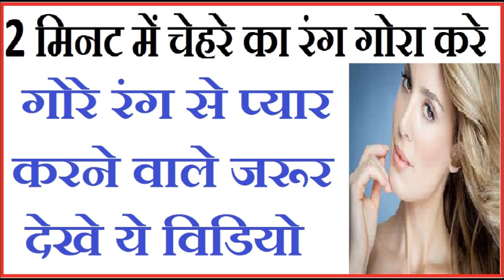2 मिनट में रंग गोरा करने के लिए देखे ये विडियो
2 मिनट में रंग गोरा करने के लिए देखे ये विडियो
vajan ghatane ke upay,tips,tarike in hindi,bada ,pet kam karne ke ,Gharelu Nuskhe for Weight Loss with Pm Narendera modi,Muth Marne ke Nuksaan in Imran Pratapgarhi
Muth marne se kaun kaun se bimariyan hoti hai,Mardana kamzoir ka ilaj,Gupt rog Dhaat ka upchar,Sax power me kami,shigrapatan ka gharelu ilaj,what is the minimum size of panis to satisfy a girl?,How To Satisfy A Woman In Bed,How To Make Your Panis Bigger & Harder Without Pills,,likoria ka gharelu ilaj,asaduddin owaisi
Leukorrhea Ke Causes, Symptoms, Treatment Aur Precaution,safed pani ke gharelu nuskhe,kamar katna,kamar dard,how to get pregnant fast naturally in Urdu,How to Increase Breast Size Naturally Fast with akbaruddin owaisi? Exercises,Home Remedies
Mardon ki bimari
Gupt Rogo ka ilaj
Sharmgah ka dhilapan Aur tedapan door karne ke lie treatment
Sambhog karte time Ling dhila ho jata hai?
Humbistari karte time Nafs dhila ho jata hai?
Long lun ke liye tips
panish ko strong and long karne ke tarike
Aurvediya me foods se ilaj ka tarika use kya jata he
Aurat ki yoni ko tight karne ka asan gharelu tariqa
Yoni ko tight kaise kare tips in hindi
Sharmgah ki kaswat ke liye tips in urdu
Yoni ka dhilapan kaise door kare
Andam nihani
How to tight vagina
yoni tightening tips in hindi urdu
Home remedy for the tight vagina
Alum meaning in hindi fitkari
Alum means in urdu Phitkari
Benefit of alum
Gupt rog ka ilaj
Mahilon ki samsya ka ilaj
Khwatin ki bimari
Treatment for female problem
Female disease ke liye desi ilaaj ka tarika
Farj means yoni ko tite karne ke liy kayak are
Auraton ki disease treatment
Baby ki delivery ke bad
Mardana kamzoir ka ilajJaryan ka ilaaj medicine in Urdu
Gupt rog Dhaat ka upchar
Treatment kya kaise kare in Hindi
Dhaat I mean jaryan ki bimari (disease) ke reason se Sabmbhog Shakti (s-e-x power) me kami Yani Mardana Kamzori paid hoti he.
Mardana Kamzori (s-e-x power ki kami) ke kai reasons (wajah) me se 1 wajah Dhat (jiryan) ka behna bhi he.
Gupt rog samasya and nidadn
Problem and solution Video in Hindi
Jiryan treatment tips in Urdu Video
Dhaat ya mardana kamzori ka treatment tips in Hindi
How to treat this disease?
sharmgaah Mazi nikalna Wadi nikalna, guptang or sharmgah se mani ke qatre nikalna Problem decease treatment
Nuskhe urdu me
Sambhog shakti me kami
Sax power me kami
Quwwatebah me kami ki wajah
Before and after urine pass means
Peshab karte time or bad me patli mani ke katre nikalte he to ilaaj
mard aurat $ex
sambhog humbistari karte hain to kuch log masti ka shikar bhi ho jate hain
gande phone call sexy phone call $ex ki bate sab ko avoid kare.)
How to increase sax power in men by natural food in Hindi Benefits of dates in Hindi Urdu
Benefits of dry date in Urdu for men
Chuware means dry date for mardana takat
This is easy but very effective treatment.
Dry food is already beneficial for health.
Date and dry date is most powerful food for good health.
Mardanakamzori ka gharelue ilaj
Mardana takat ko badhane ka desi nuskha
Sambhog shakti ko badhane ke liye upay
first time $ex karne se ladki ko khoon aana jaroori hai ya nahi